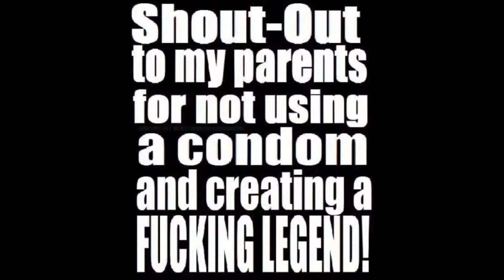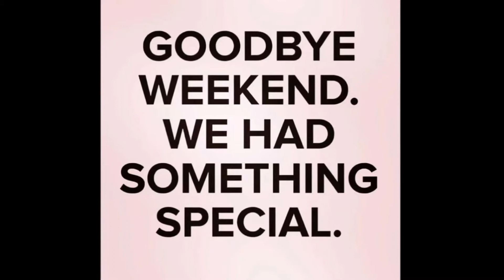Panda - DonRicos ( Golden Gee Mix )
Mc's can't mess with the best with the Lion on my chest
Guided by the rest Invest 2 Revest
Ur flying to ur nest to rewrite ur bestest
When I spit this from my chest U feel it in ur left breast
x2

 Yeah I'm Fucking you

Yo
Spit this Rhyme Check ur mind Think ur spitting that grime
Liquored up pon Mersh & Wine BaseLine lick you in your eye
Tsunami everytime I rhyme Stormsy When I ride
Through my minds eye like Alices looking glass
Your looking fast

Ah wha de rast Dopey maker come from de grass At last
im step in my brain death is all his gain no time to record of the pain
I've Spawned Torned through your dream like ah nightmare with No scream Lick off ah shot like cat you can never come back like ah cat
With all the birds n bees in ah trap system hopping bopping trap
That mental slavery Crap Can never hold me back
Ur punch lines comes lyke pinch Rhymes
My punch lines comes lyke box Rhymes
Lyke Tyson its CRUNCH TYME   MUNCH TYME
I'm takin my Swagga to the top With my Flows I'm untouch til I pop
Mek u flippty flippty flop By my lyrical trick shot chop
U better get rid of what u got I'm comin to hard for me to stop
In ur girls mout she better not Spit my lines out coz I'm hot
So u better step the fuck back
U retaliate an I'll Counter Attack With my shotty look out I'm back
No response for that u did step back
I'm just ah G full of Weed Jack D countin P's
Muthafuckas don't know me Well I just step on the scene

Got my boys first of all created crew I'm General
When its war no hospital to get that cheese I'm Terrible
Taller than Canary Whalf Ballin coz its Wonderful
were bowlin true untouchable disrespect I'll fuck With u

Ghetto Girl we fly With my Ghetto Girl we shine
Two Niggas that Ride n Die Tekin Shotters out the Grime
Heading towards the sunshine Living in ah world of crime
Weed & my Nine Are you ready to ride
Coz I'm like Boom when I enter the room
I light the room lyke the moon at night
This ain't no cartoon U hear me right
lyke ah deadly plague I'll fade u away lyke Aids
With games lyke Arcade When I wet u up lyke rain
U C my Gorey face When I sprayed u in ah pace
Now I've catch ah new case Faster than ah Usain race
Coz u made me hot lyke ah kettle an u pushed me hard lyke ah Peddle U let me let out the Devil Now ur body flat out lyke ah level
I twist u up lyke ah Twister I rolled up lyke ah Rizla
Dash u in the river Coz I'm hard when I deliever
These killer comboes Bold Like Rhino
And here I go yo Giving it to you slow

Plus I'm keen 4 ur Queen to let in between
Come share ur Fantasy come ryde my Limosene
I let u spark the weed u can finish the Jack D
As long as u & me wet up the satan sheets

Rubies or Diamonds U can't test my soul
Flow lyke Divine I rhyme Lyke i've died
Rised lyke I'm Christ Spirit of God
Itching to kill P A C Pray for Fagazies Real Enemies
BIG UP my Peeps Ghetto Society
All my Enemies Cemetries All the Jakes thats coming for me
Think u can bad up the mind of ah Rebel
Riding with the force from God not the Devil
Drop u lyke ah Pebble turn up the base
Tek out de treble I'm Flowing with several Generals
Badmind and Obiah Never let it get hold of ya
Immune you like Phobia Dopey man down like Solider
The ripples will pair together like jigsaw paint the perfect picture
Methaphors real like menapours Fuck you its time to get Richer
From the door to the shore I'm telling you to be sure
Lick down his door Slick trick like toothpick for sure
See the ripples in the bloodclart Pond Thats your body gone
Now my crimes get covered lyke I'm Mr James Bond
mekin more money is what the Game plays on
South East London is where I'm from

Spawn lyke corpses in the video of thriller
Back on road now only tyme for my Billers
Weed in Rizlas dough stack lyke Pillers
Trap Cats lyke Killers by my Crack flap nigga
I triple up Quadruple lyke Police on stop n search
I recruit up my troopers before they clock on they learn
Play Games lyke Bloopers on Girls til they turn
Vicious n Violent ready to make ur heart curl n burn